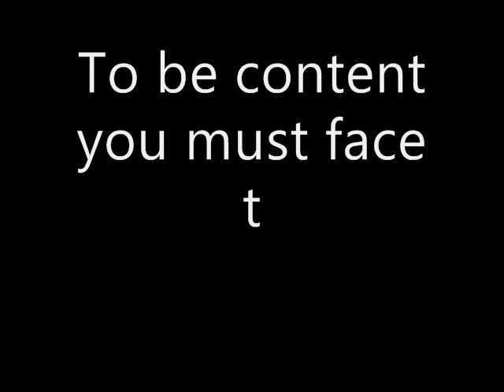exit here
commercial for a book for english class.